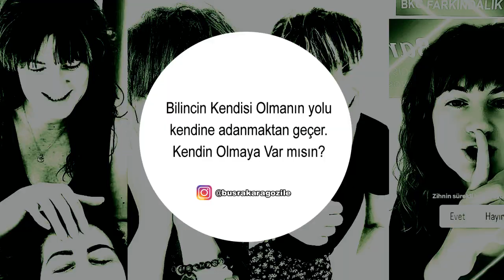Pire için koca bir Yorganı yakar mısın? | Adanmışlık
Büşra Karagöz Göçmenoğlu ne güzel söylemiş dostlar.

Mizah; çoğu zaman varolan kavramlar üzerinden konuları renklendirir. Arıza Adam doğaçlama konuşmalarında hiç bir kişi veya kurumu lekelemeyi amaçlamaz. Sadece toplumun ve bireyin komik, kalıplaşmış, deforme olmuş yönlerini masaya yatırmayı ve bu yolla  bireyi bilinçlendirmeyi ve rahatlatmayı amaçlar.